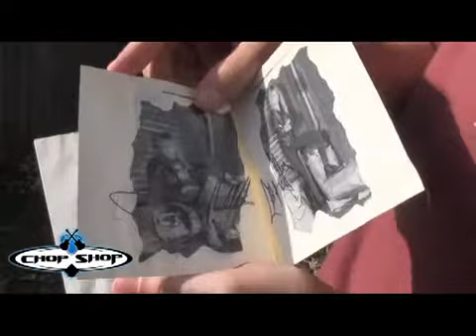Steve Blacks 500th career interview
Chop Shop Guitar Show host Steve Black celebrated his 500th career interview in 2008 with this commemorative video featuring Steve Vai, TSO, Bob Ezrin, George Martin, Zakk Wylde, Slash and more.